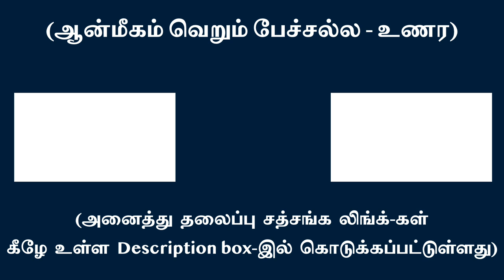ஓரறிவு முதல் ஆரறிவு வரை இனப்பெருக்கமாய் பிறவிகள் ஏற்படும் | சுவாமி அருணாசல ரமணன்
From single cell to six sensed humans reproduction happen as births l Swami Arunachala Ramanan